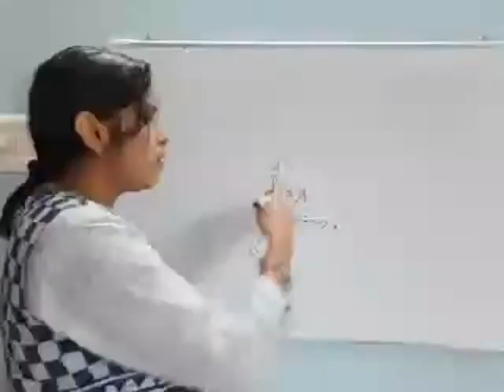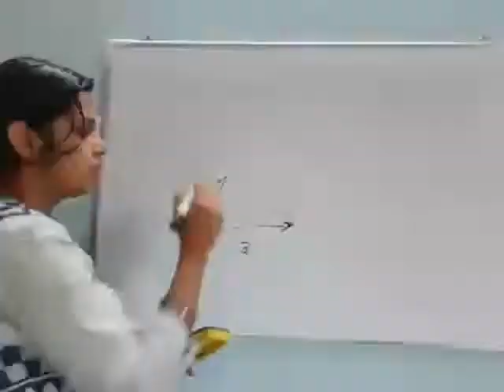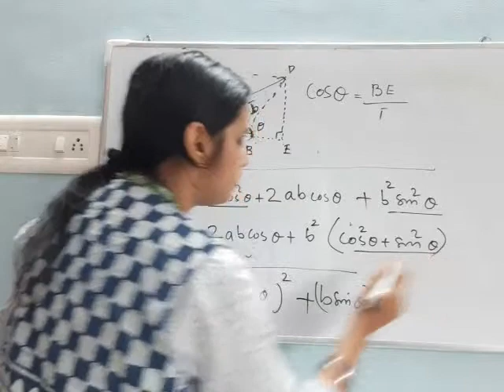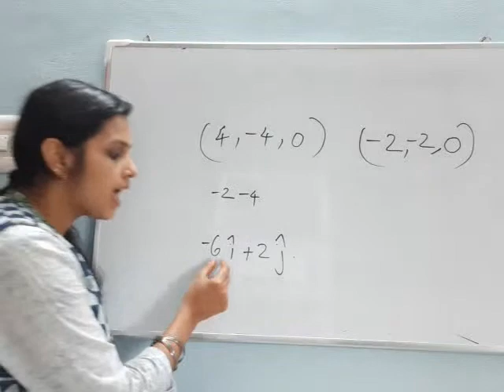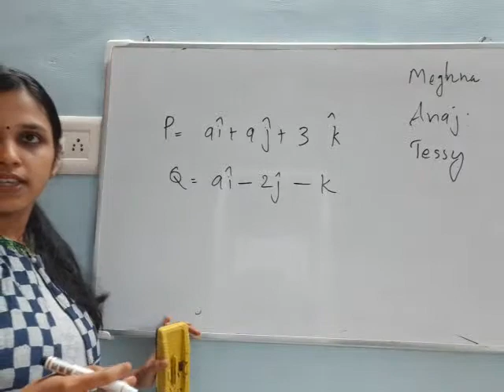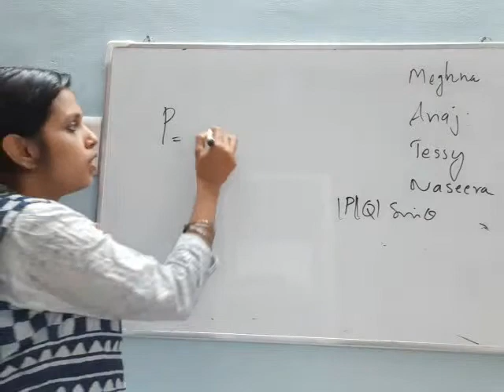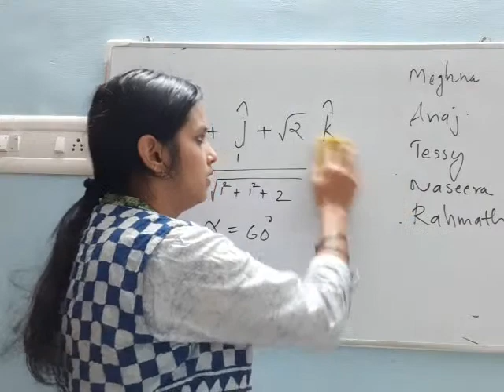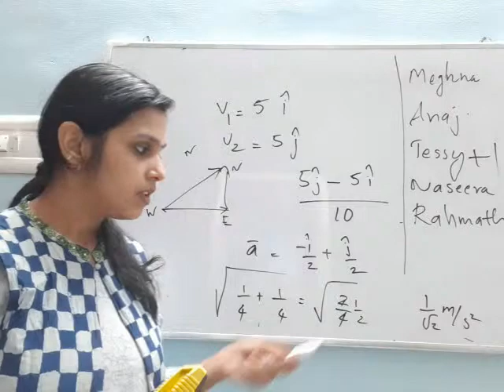SIGMA ENTRANCE COACHING : PHYSICS | CHAPTER 3 : PART 1 | Dr. GAYATHRI PRABHU MA'AM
Motion In A Plane (L-3) | Vectors - Cross Product | Physics With Gayathri Ma'am | NCERT Class 11. Hello everyone, today we will cover the topic Vectors - Cross Product. Gayathri Ma'am r will explain the concept in a way so that you can hold the command on the topic and perform well in your exams. Please watch the session carefully as it is an important topic in physics.

Motion In A Plane (L-3) | Vectors - Cross Product | Physics With Gayathri Ma'am |  NCERT Class 11.

👉Leave All Your Questions Down Below If You Have Something You Would Like Me To Answer!